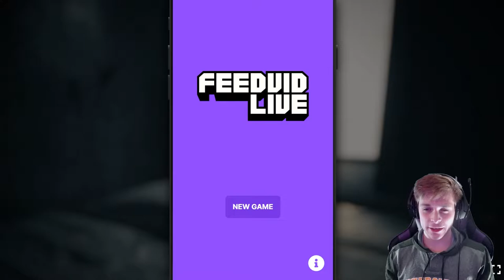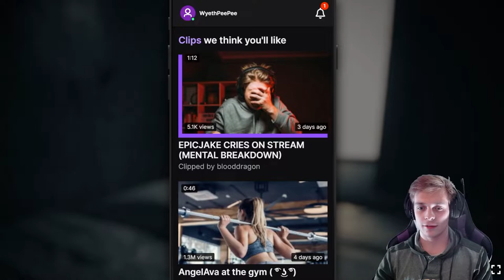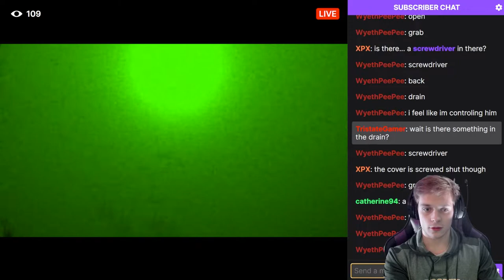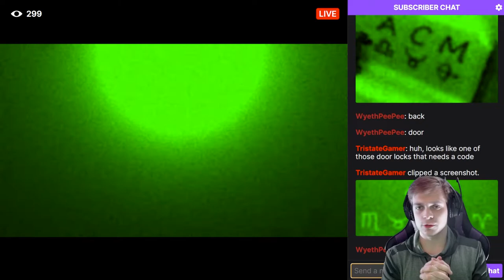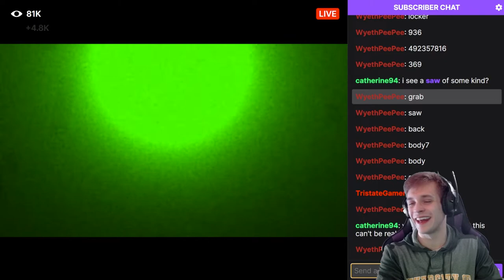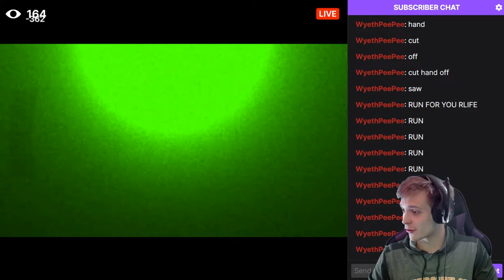THE SCARIEST TWITCH STREAM ON THE PLATFORM!!!! | FEEDVID Live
This game was super good and y'all should check it out on your own!!!
Live on Youtube: Mon, Tues, Thurs, Sat 8:30 EST